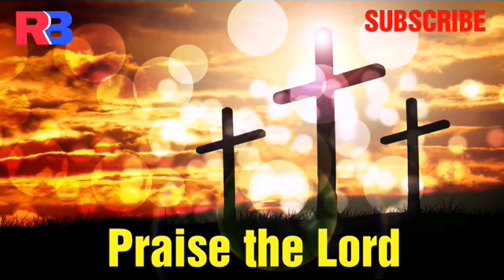Amanishar Adhar Vedi Esheche Jotirmoy | অমানিশার আধার ভেদী এসেছে জ্যোতিরময় | Bangla Christian Song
All Praise Is To Our Loving God.

Dear friends I make this video. But this video is Not My Property. But I believe you will like my video. If you like this video, than visit my YouTube channel sees more video. God Bless all.

About this channel:
This channel is Christian Community Based Channel. You see this channel more Bengali Christian religious songs video, video background loop, graphics video, personal video and present video. If you like any single song and video, than visit my YouTube channel see more video. God Bless all.